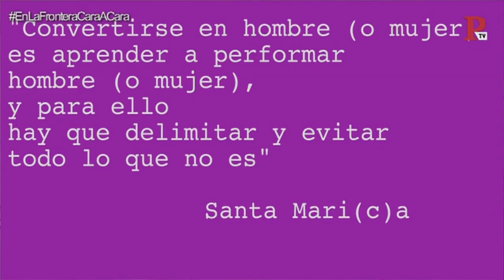EnLaFrontera59 - El Tornillo y la 'pluma'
Como cada jueves, Irantzu Varela está con nosotros 'En la Frontera'. Hoy ElTornillo nos cuenta cómo la Real Academia Española de la lengua también conspira en cuestiones de género.

El programa completo, aquí: goo.gl/ZYeLGV

19 de abril de 2018.